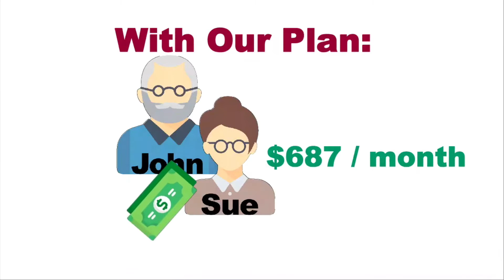Health Insurance for Americans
A health insurance option that saves you money while keeping you out of the jaws of the government and Obamacare regulations.